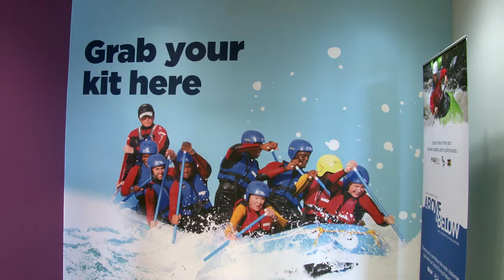White Water Rafting at Lee Valley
We sent intrepid Londonist reporter Laura Reynolds to the Lee Valley White Water Centre, to experience rafting on the same course used by Olympic Team GB. Warning: white water in February is cold.

Producer: Geoff Marshall
Reporter: Laura Reynolds